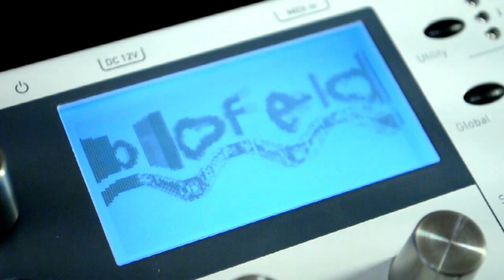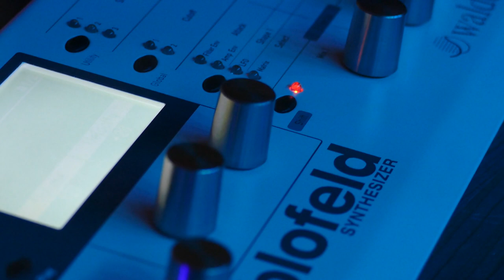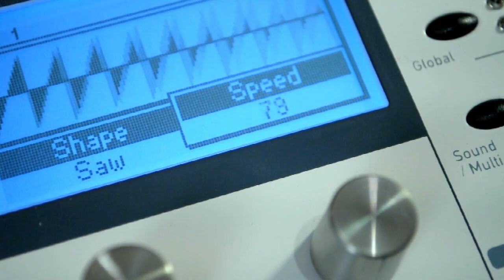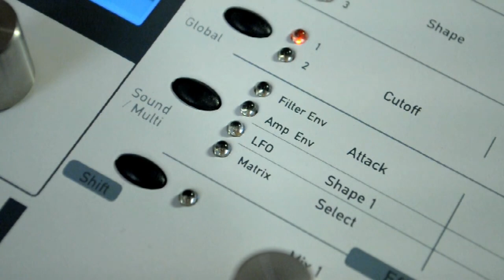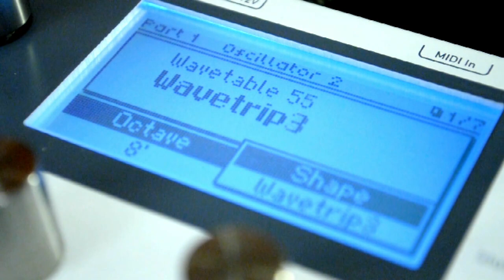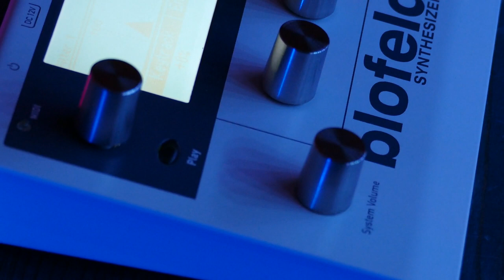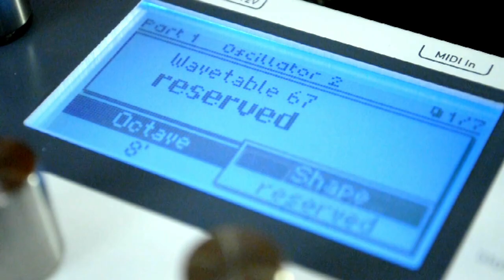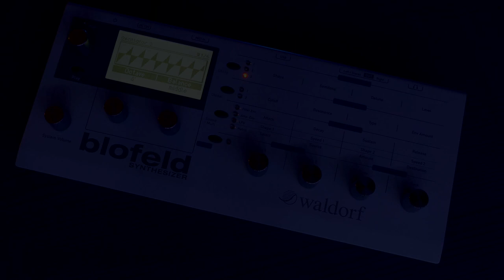[demo] 128 Blofeld Wavetable Sounds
These are all 128 patches from my Blofeld sound bank in one go This bank is called "Table Dancer".

Here you get a continuous mix of wavetable patches for the Waldorf Blofeld synths. They were recorded directly onto three DAW tracks, without additional hardware or software effect processing - just pure Blofeld (only internal effects)!